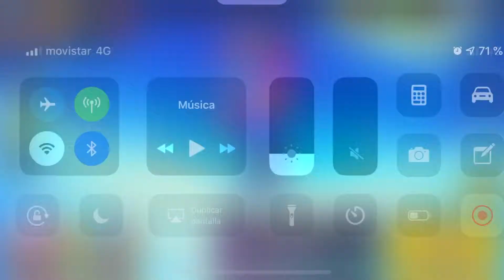*MODO DE JUEGO* ATRAPAGEMAS BRAWL STARS